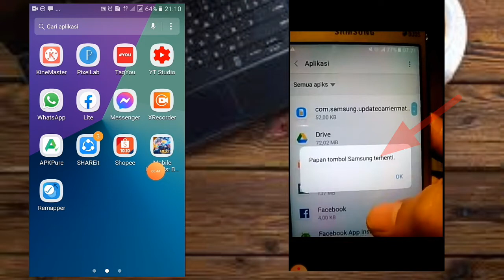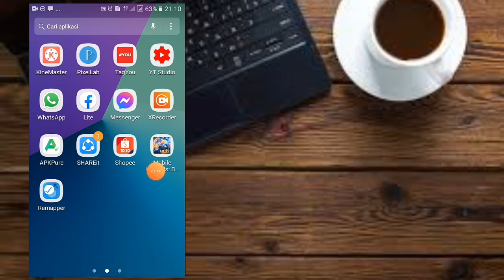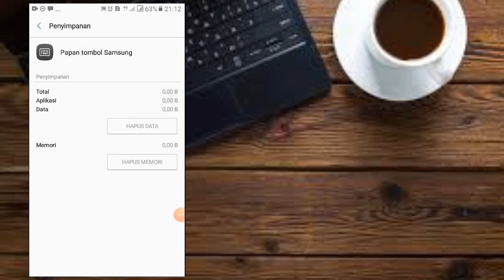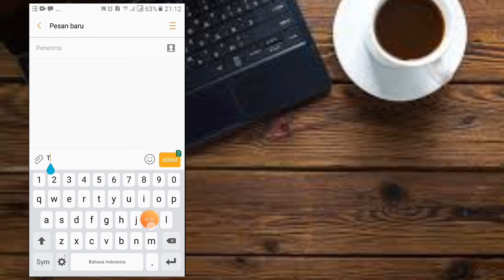CARA MENGATASI PAPAN TOMBOL SAMSUNG J2PRIME TERHENTI/EROR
CARA MENGATASI PAPAN TOMBOL SAMSUNG J2PRIME TERHENTI/EROOR

di video ini saya akan berbagi cara mengatasi papan tombol samsung yg eror..dgn mudah tanpa aplikasi